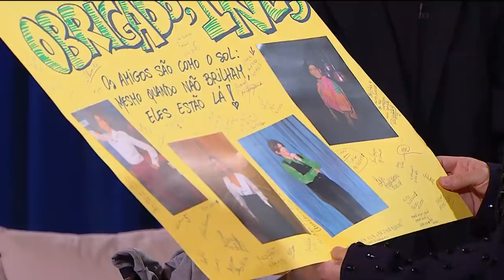Inês Lopes Gonçalves despede-se do 5 Para a Meia-Noite | RTP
Inês Lopes Gonçalves diz adeus à apresentação do 5 Para a Meia-Noite. Até breve, Inês!